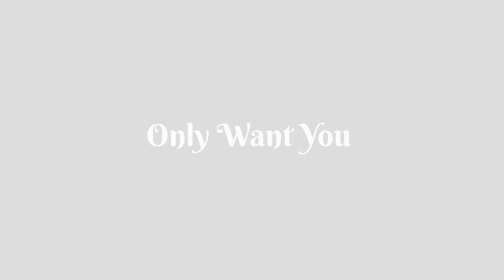Only Want You Dance [ Rita Ora - ft. 6LACK ] choreo by Devi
I have made seven videos in one day to always update this video for you. Even though I had an exam on campus, I was still optimistic about dancing. All movements are prepared just by listening to music, I really don't make a standard move for my seven videos that wear this black shirt. Actually other videos are the same, I just like the song and dance as I like.

I'm not the owner of music in this video.
Freeestyle Dance all by me.